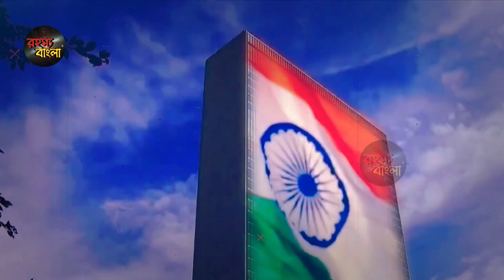48 ঘন্টার মধ্যে ভারত দিলো জবাব // প্রথমে দাও ভেটো, তারপর বলো ন্যাটো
48 ঘন্টার মধ্যে ভারত দিলো জবাব // প্রথমে দাও ভেটো, তারপর বলো ন্যাটো